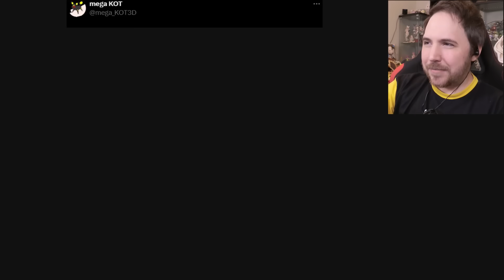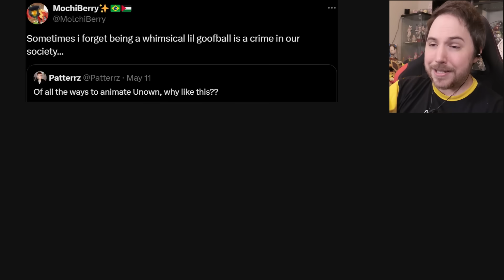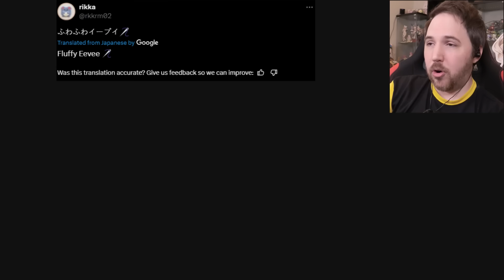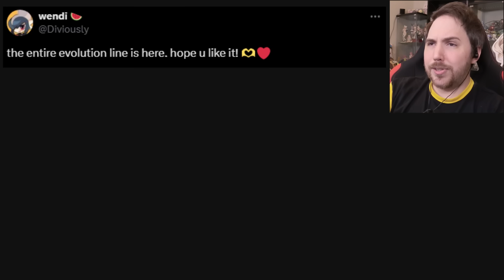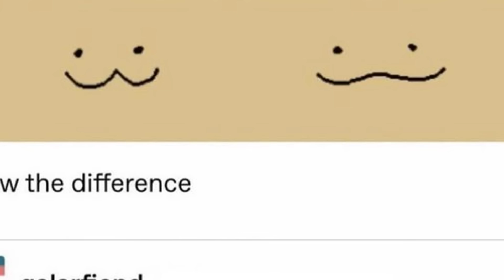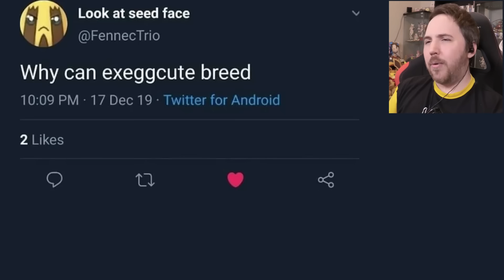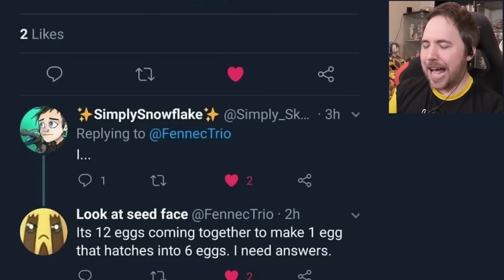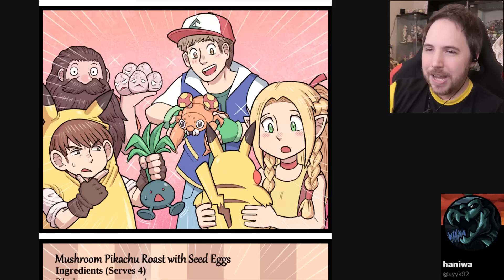THE POKEMON ANIME HILARIOUSLY ADMITTED WHICH POKEMON ARE MOST BREEDABLE - Pokemon Memes